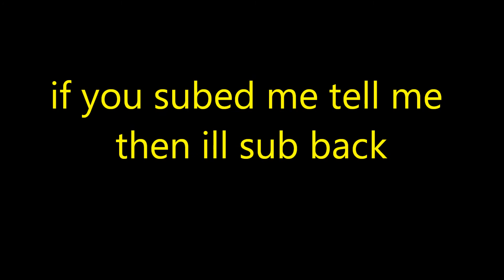if you wann get back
hey if u subed me leve me a channel comment

or a PM saying i subed then ill sub back

or leve me a Video comment saying i subed thx